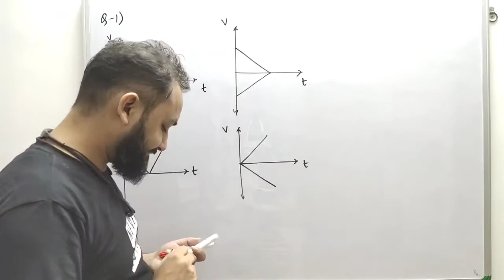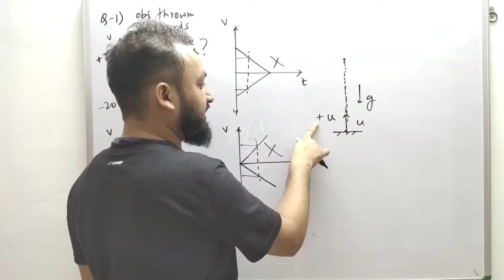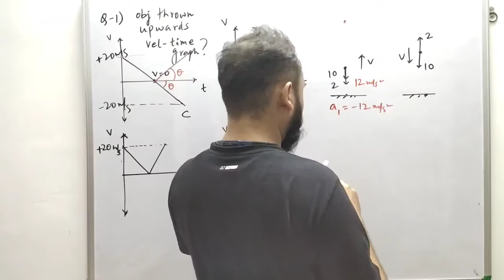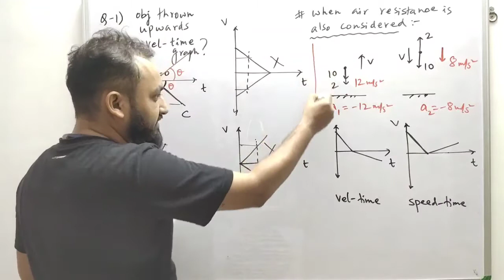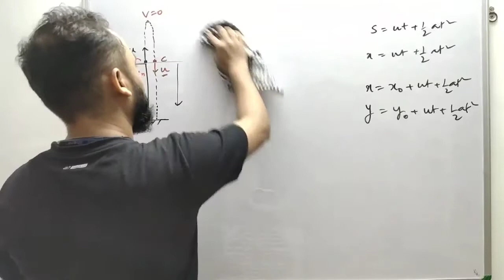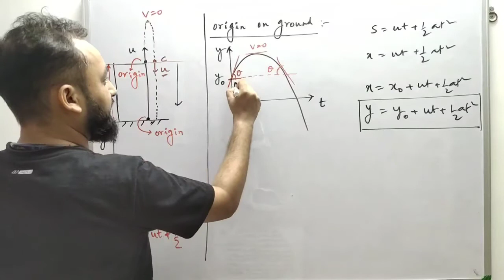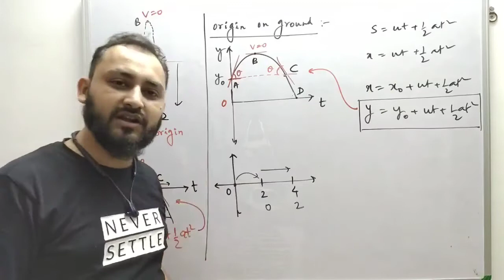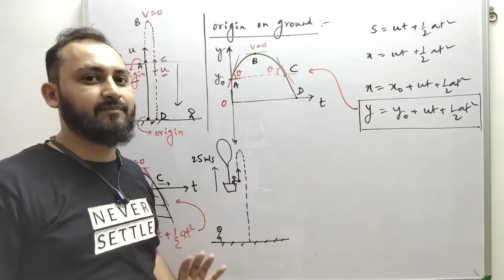L-34 || graph(dimaagh ka dahi)- 3 (HINDI) JEE/NEET || LECTURE BY ZEESHAN SIR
critical analysis of graphs of motion by solving some problems asked in JEE ADVANCE.